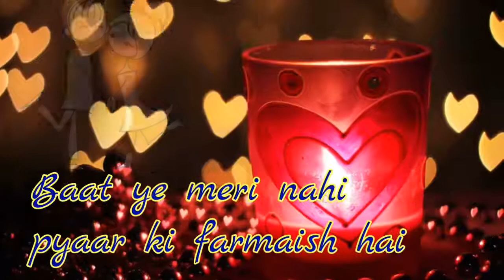Choom loon Hont Tere ❤ Kumar Sanu ❤ Cute romantic WhatsApp status ❤